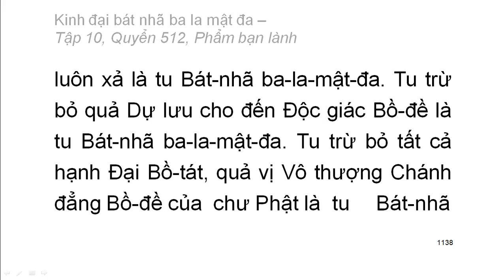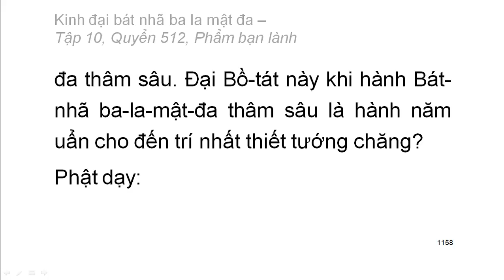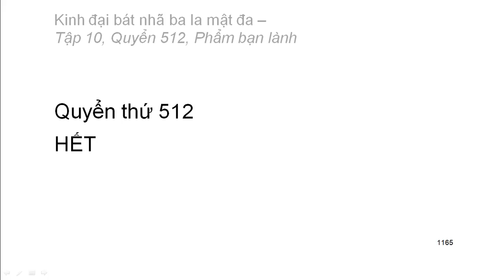600 quyển Kinh Đại Bát Nhã Ba La Mật Đa: Quyển .../600 (tiếp) (đọc lần 2) (rất hay)